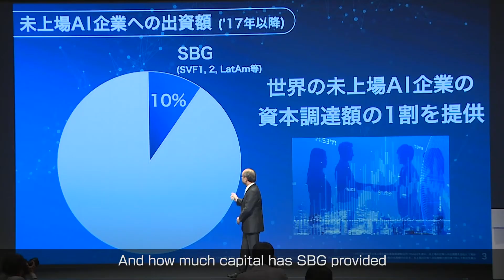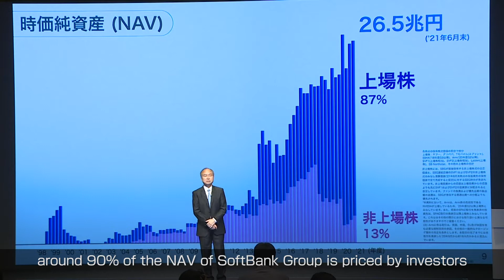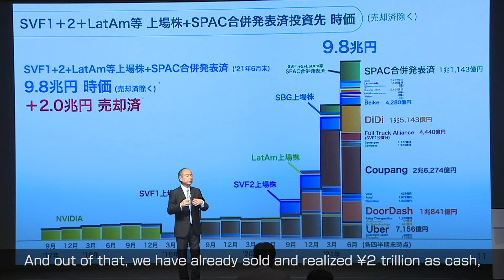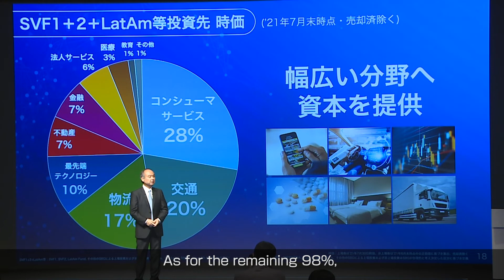Highlight Video: SoftBank Group Corp. Earnings Results Briefing for Q1 FY2021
SoftBank Group Corp. held its Earnings Results Briefing on August 10, 2021 for the first quarter of the fiscal year ending March 31, 2022.